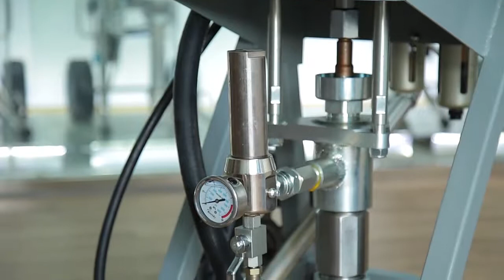HB370 68 HVBAN Pneumatic airless paint sprayer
airless paint sprayer, pneumatic airless paint sprayer, black paint color airless paint sprayer, shipping yard spray